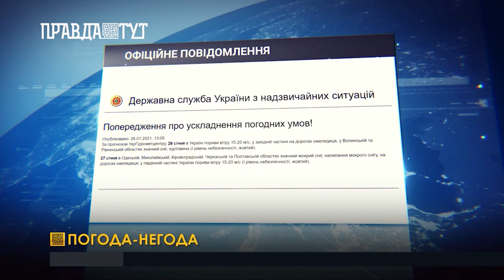Погода негода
Негода пройшлася Україною: внаслідок сильних поривів вітру та дощів знеструмлено 269 населених пунктів